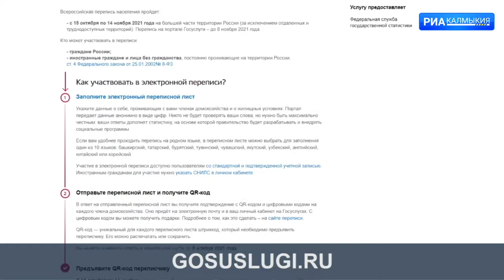15 октября в Калмыкии начинается всероссийская перепись населения